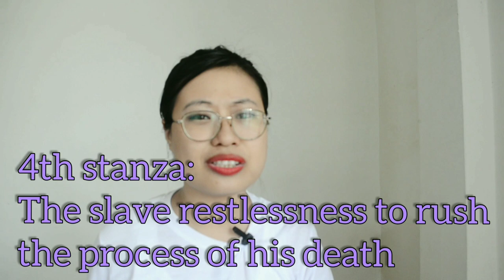THe Slave's Dream | class11 |Alt.Eng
THE SLAVE'S DREAM

1.       In the first stanza the slave is introduced as a tired worker sleeping with his sickle in his hand, his naked chest, his hair untidy covered in sand and dreaming of his Native Land.

2.       In the second stanza, he strode at a normal pace to indicate that he felt calm and at rest thinking of the past.

3.       The slave move at a furious speed because he missed his wife and children so much.

He urgently wanted to hurry the process of his death to reach his wife and children.

4.       At night, he heard the roaring of the lion, screaming of the hyena and the trotting of the river horse.

5.       The lifeless body is referred to as a ‘fetter' because it was useless and his free soul had left it to dwell in a better place.

B.

1. a) The dark eyed queen mentioned in this stanza is his wife.

    b) The dark eyed queen was surrounded by her children.

    c) The queen's children clasped his neck and kissed his cheeks because he was their father.

2. a) The flamingoes are referred to as blood red flamingoes to emphasize the fact that the slave's life was coming to an end.

    b) The flamingoes flew above the tamarind trees and the Caffre huts.

    c) The Caffre huts indicate home and a place of rest for the slave.

3. a) The forest shouted out liberty with their myriad tongues.

    b) The desert is personified  to be crying out and representing a sense of freedom and safety to the slave.

    c) He smiled because he was finally going to die, be free from being a slave and meet his wife and children who were long gone before him.

C.

1ans: Yes, the slave enjoyed a glorious life before he was taken as a slave. In fact, he was a king of his native land where the river Niger flowed. He had a beautiful dark eyed queen, with whom he had children. In his dream, we find that he rode his horse with golden bridle. He remembers the dense forest, the peaceful Caffre huts and the calm deserts. He also recalls the sounds of the wild lion and hyena. All these indicate that he enjoyed a wild and carefree life before he became a victim to slavery .

2ans: Yes, the poem is an anti slavery poem. From the first stanza the poet helps to raise awareness of the immoral injustices that the black people had to face. The poem describes the dreams of a victim of slavery during the 19th century. All his dreams reflect the desires of being free and meet his loved ones. The poem also describes that black people also had honourable lives before slavery which the white people took away. They were treated like animals and history still remembers the evil injustices meted out on the blacks. The slaves had no freedom till their death. Only death earned them their freedom.

3ans:  Yes, freedom is the core theme of the poem. The slave desires for freedom and finds it in his dream. He longs for the old moments when he used to be a king surrounded by his wife and children. Different imageries used in the poem also depicts freedom. The wild forest shout out liberty or freedom, the screaming of hyenas and the sounds of the lion and flowing river also depicts freedom. One of the most prominent symbol of freedom is the furious riding on the horse. The speed and places emphasize freedom. And lastly the death of the slave, when he stops feeling the whip of his master also shows freedom of the slave and his spirit from slavery and from his earthly body.

THE SLAVE'S DREAM by HENRY WADSWORTH LONGFELLOW | class11 |Alt.English|miss mhasi| EKTAOPAI|NAGALAND